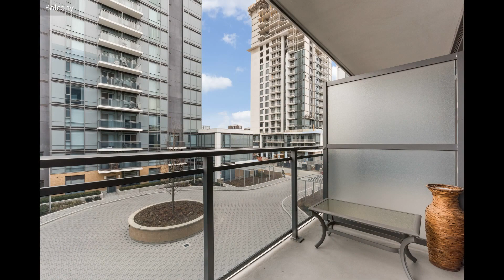SOLD: 55 Ann O'Reilly Road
55 Ann O'Reilly Road, Toronto ON M2J 0E1, Canada